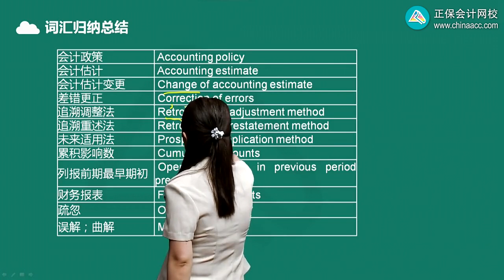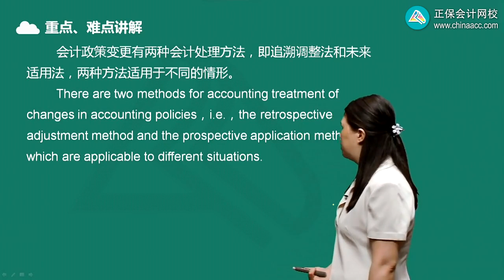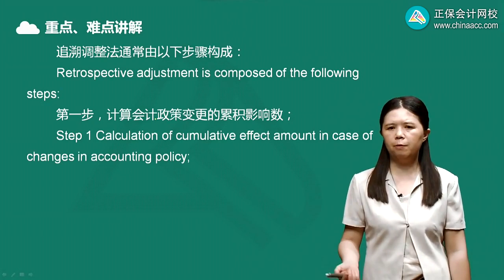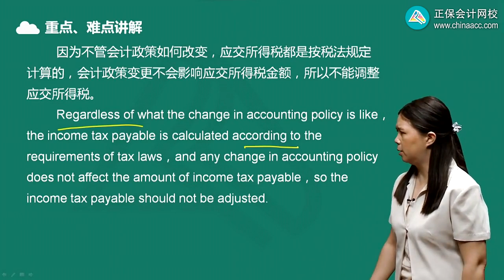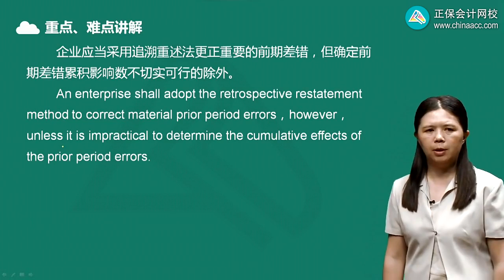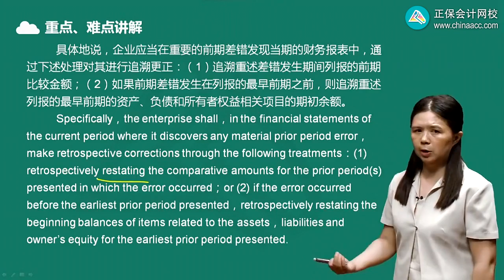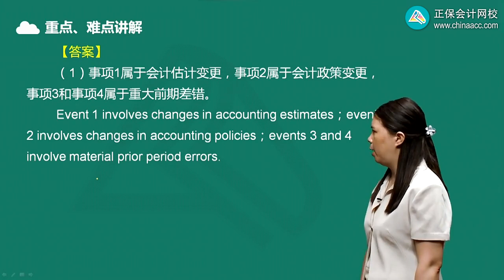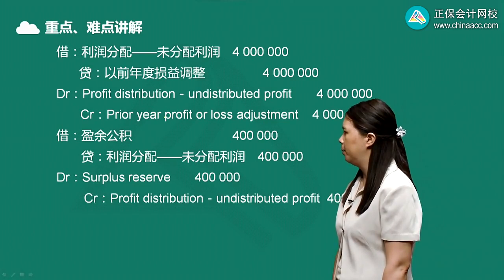2022 CPA 会计 陈辉 英语特训基础班第1301讲 会计政策、会计估计变更和差错更正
2022 CPA 会计 陈辉 英语特训基础班